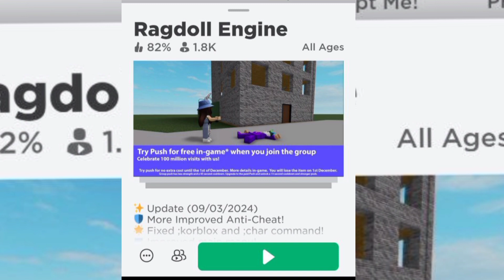туториал 🥰 время ограничено ‼️‼️‼️ 2024 🥰хмарка